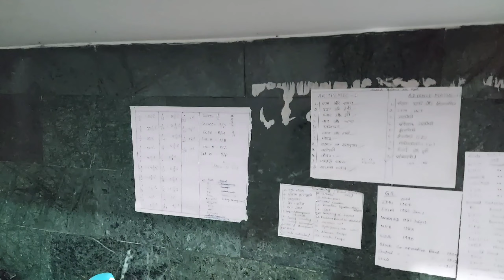My Hostel Room Tour | My Indian Hostel Room Tour | Girls Hostel Room Tour | Life in a Girls Hostel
Queries Solved:-
1.hostel in patna
2.patna girls hostel
3.girls hostel in patna
4.hostel room tour
5.hostel room tour in patna
6.room tour in hostel
7.room tour in hostel
8.patna best girls hostel
9.girls hostel vlog
10.daily vlog in hostel